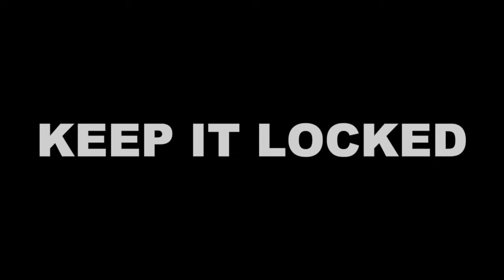Breaking News: Liverpool Set to Spend £40 Million on Archie Gray! Hands Off Liverpool!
In this breaking news update, we reveal the latest transfer rumor surrounding Liverpool Football Club. According to reliable sources, Liverpool is reportedly preparing to make a significant move in the transfer market, eyeing the talented Archie Gray. With a whopping £40 million set aside for this potential deal, Liverpool is clearly determined to strengthen their squad even further.
Archie Gray, known for his impressive skills and electrifying pace on the field, has gained recognition for his performances at his current club. Liverpool recognizes his immense potential and aims to bring him to Anfield to enrich their attacking options. Gray's ability to create chances, dribble past defenders, and score crucial goals make him an ideal addition to Jurgen Klopp's system.
However, amidst these exciting developments, a stern warning is issued to other clubs: Hands off Liverpool! The Merseyside giants are determined to secure Gray's services and fend off any potential competition. Liverpool's readiness to spend such a significant amount demonstrates their commitment to strengthening their squad and challenging for more silverware.
Liverpool fans around the world eagerly await news regarding Archie Gray's potential move. Will he become the next star to don the illustrious red jersey? Only time will tell. YNWA!